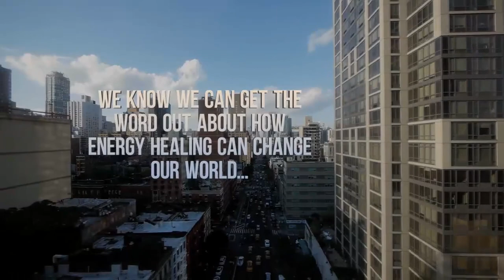Emotion Code Practitioner Explains: Magnetocardiogram, Processing, EC Sensitivity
Emanuel Zevallos is an Emotion Code Practitioner with Coding Alternative. After working with 900 people in a year, he decided to share his insights on Dr. Bradley Nelson's book and concepts. Follow Coding Alternative to get tips on Energy Healing and the Emotion and Body Code.

If you are dealing with Emotional baggage or Chronic Pain (or serious body ailments) Contact us and let we would love to offer you a FREE Emotion or Body Code Session.